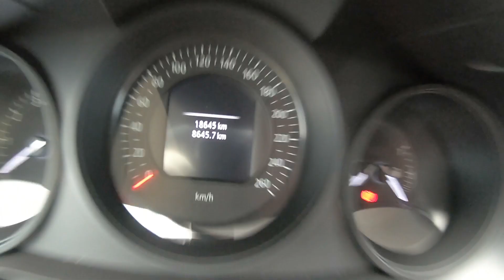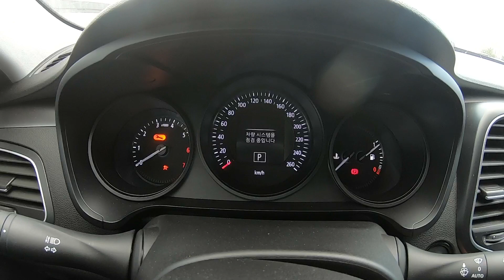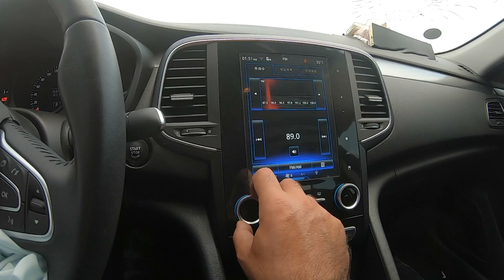036328 sm6 2016 KNMA4C2BMGP036328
036328 sm6 2016 KNMA4C2BMGP036328